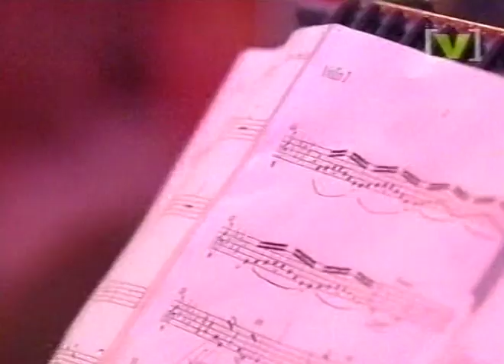Jamiroquai - The White Room TV Show, UK, August 1996